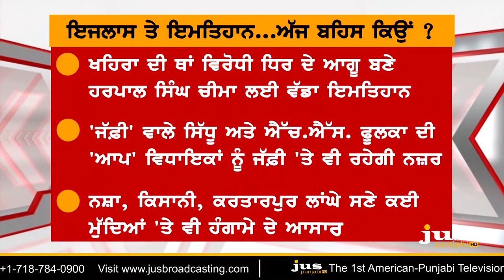Punjab Assembly Session: Crores will be Spent for Hours || To The Point || KP Singh || Jus Punjabi